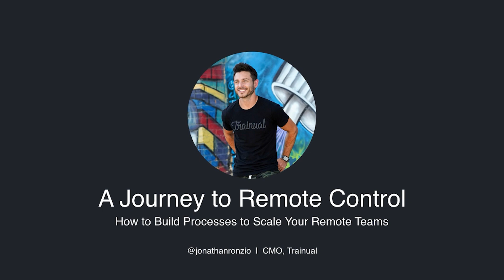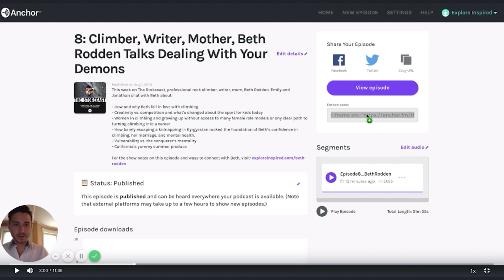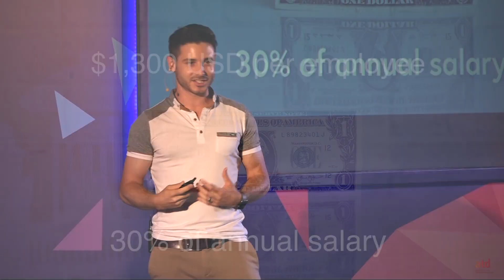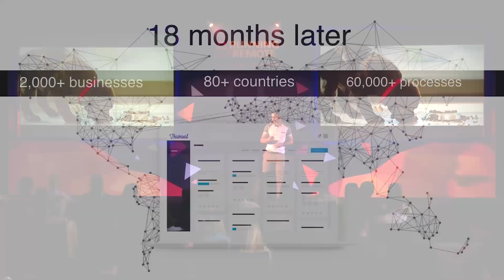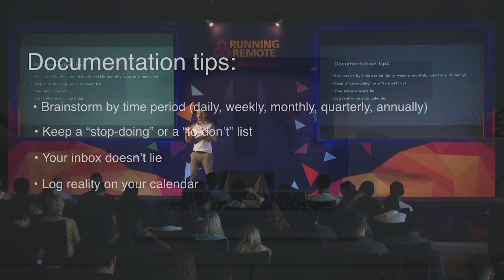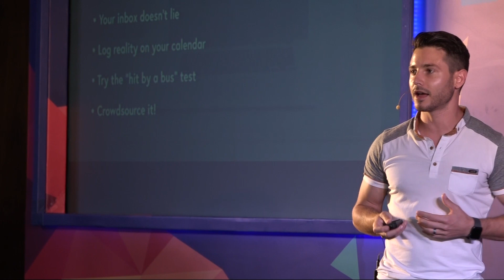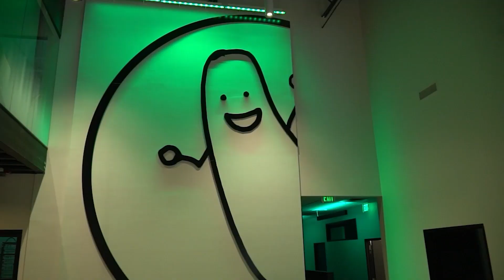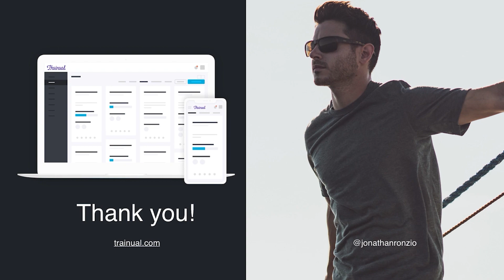Do It, Document It, Delegate It: How to Build Processes to Scale Your Team | Jonathan Ronzio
Jonathan is the CMO of Trainual, one of the fastest growing process documentation platforms in the world. Jonathan has also been an outdoor athlete his entire professional career and has become an expert at leading teams and managing processes from the boulders to the boardroom. You will learn how Jonathan and Trainual infused their own experiences with growing a hybrid team into their process documentation and created a methodology that you can use to align and scale your own remote team.